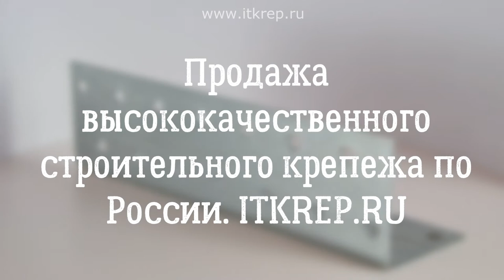Крепежный уголок равносторонний